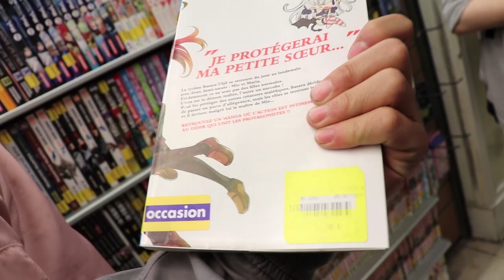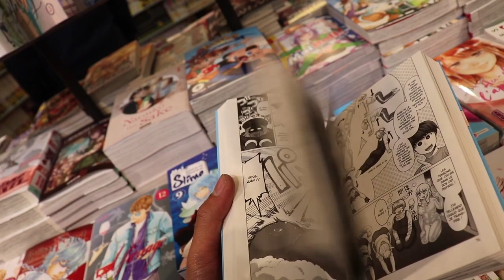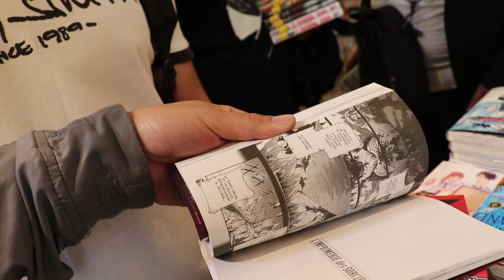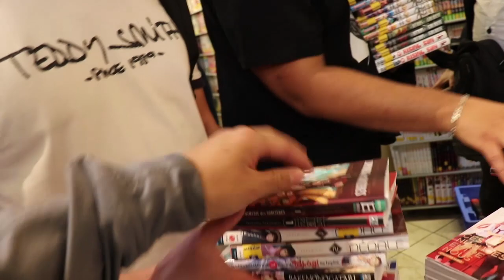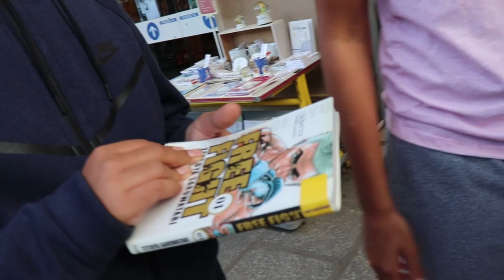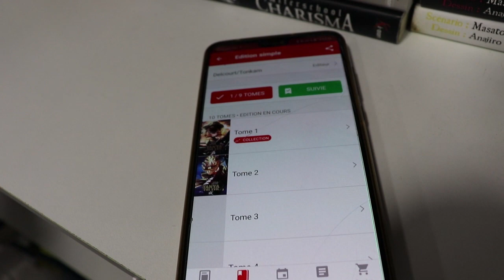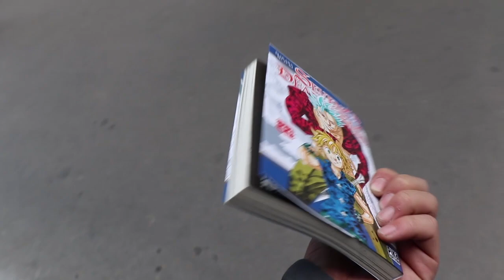ACHETER DES MANGA A PARIS AVEC LES ABONNÉS